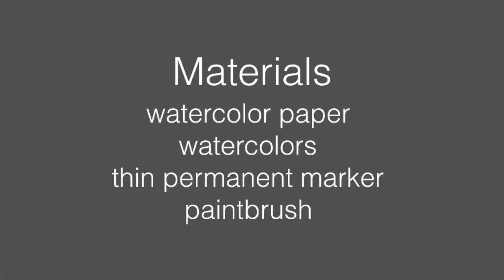Textured Pumpkins Watercolor Painting Tutorial - Art With Trista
Paint a watercolor pumpkin to imply texture with this Halloween art lesson.